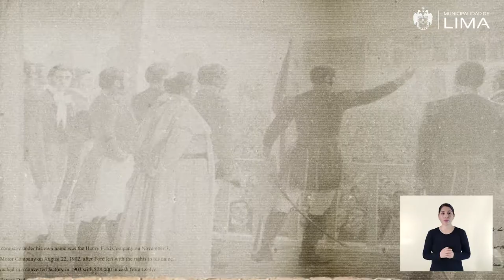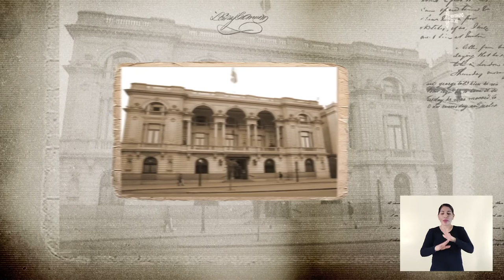194 Club Nacional